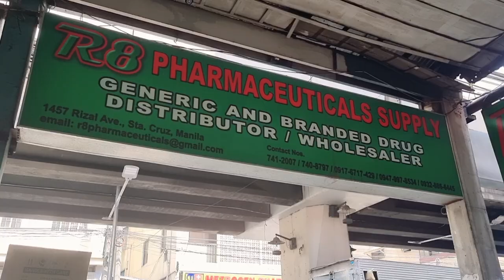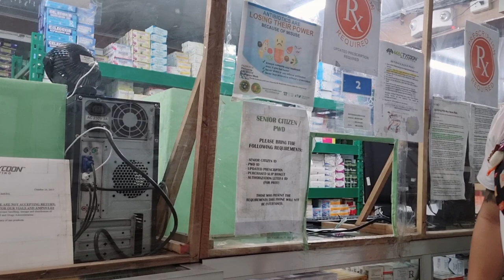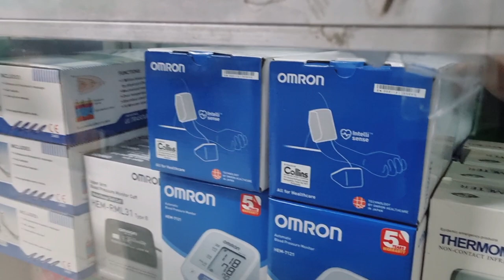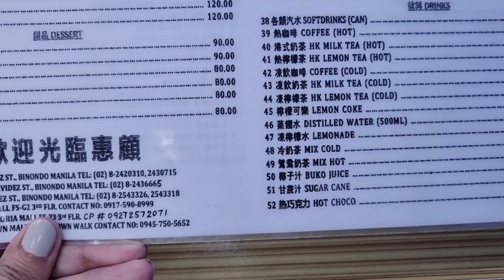BOTIKA VLOG: MURANG SUPPLIER NG MGA GAMOT AT MEDICAL SUPPLIES SA BAMBANG!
Hi guys! 👋🏻

Kami ang TEAMCASIL 💕
Mamii Karenn ♥️ Baby Kavee ❤ Dadii Bryann

send us something to review at:
KMR Pharmacy
1518 M. Naval St. Brgy. Tangos Navotas City

Salamat po 🤗